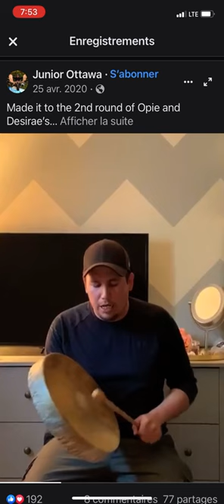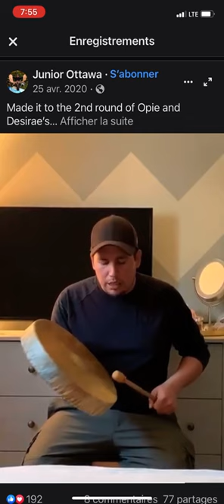Junior Ottawa - Pimatisiwin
« Mirotakon notcimik e ntotcikatek, Pirecicak awesisak nipi e rotik mirowacin pimatisiwin »